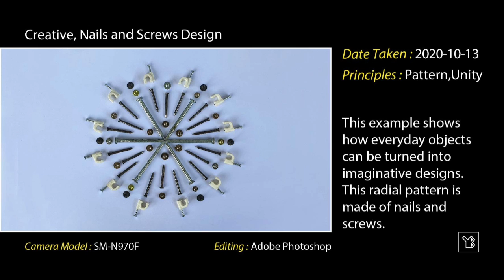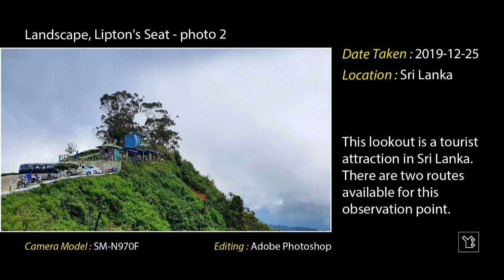Photography Ideas and Examples For Beginners - video 2